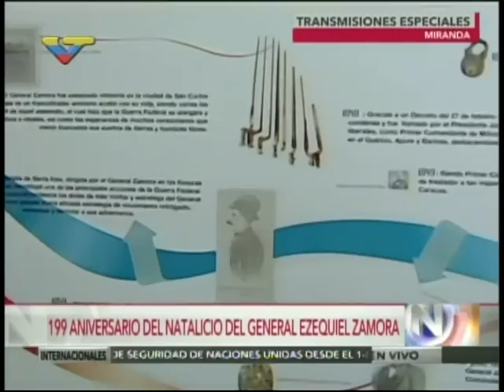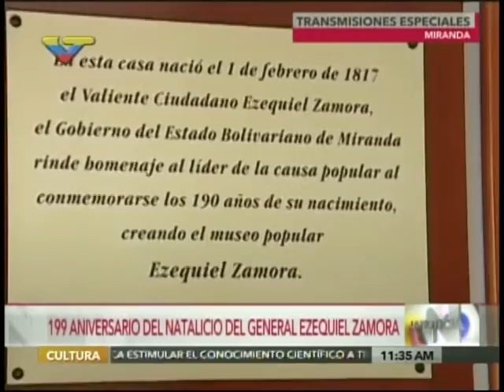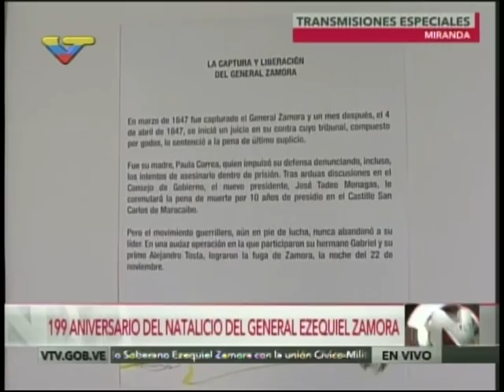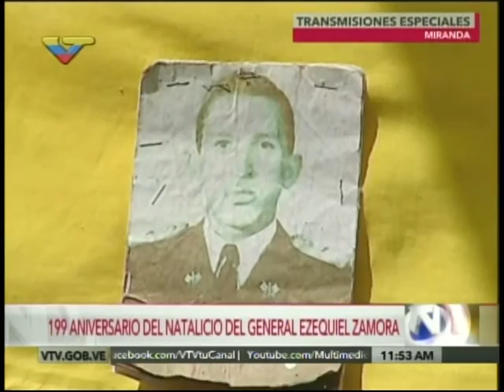Celebración de 199 años del Natalicio de Ezequiel Zamora, Cúa, evento completo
Cúa, estado Miranda. Discursos del Vicepresidente Aristóbulo Istúriz, el diputado Braulio Álvarez, entre otros